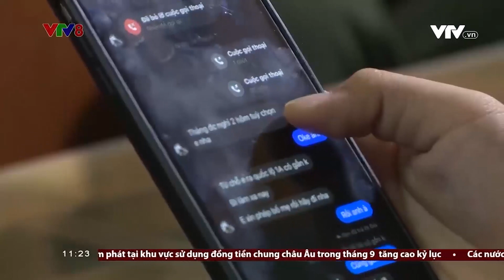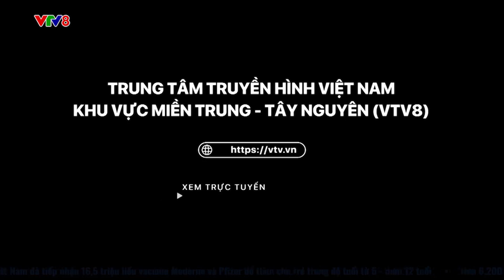GIA TĂNG TÌNH TRẠNG LỪA LAO ĐỘNG TRÁI PHÉP SANG CAMPUCHIA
Không cần bằng cấp, cũng không cần kỹ năng, chỉ cần người lao động đến làm việc tại Campuchia sẽ nhận được mức lương từ 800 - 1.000 USD. Đây là cái bẫy mà các đối tượng đã giăng ra để lừa đảo hàng nghìn người Việt Nam đi lao động bất hợp pháp. Hậu quả là nhiều người bị đánh đập, bị ép buộc làm việc, thậm chí phải mất hàng trăm triệu đồng tiền chuộc mới được trở về nhà. Mặc cho những khuyến cáo từ cơ quan chức năng, thời gian qua vẫn có nhiều nạn nhân rơi vào cái bẫy của nhóm buôn người..(NCV8, TIÊU ĐIỂM , 01/10/2022)